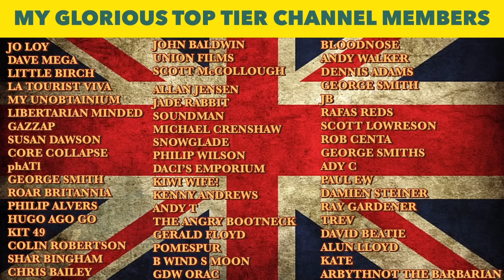Are They Lying To Us?